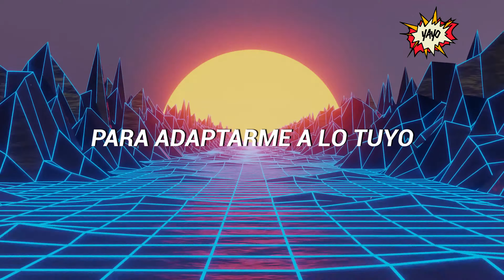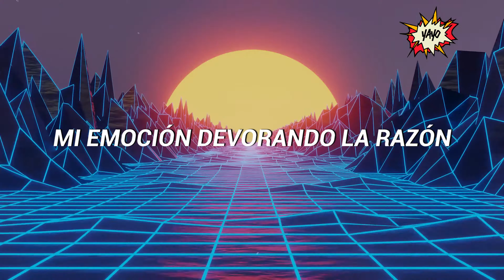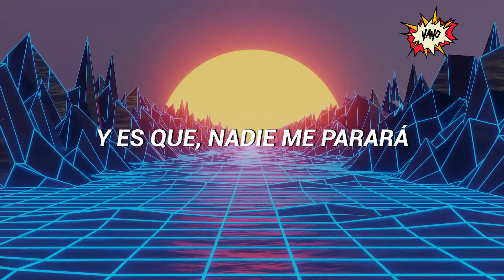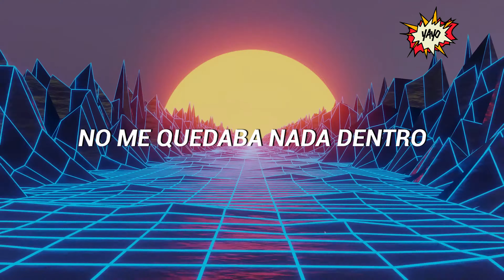✨ Pol Granch - Lüky Charm (Letra) ✨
Pol Granch - Lucky Charm